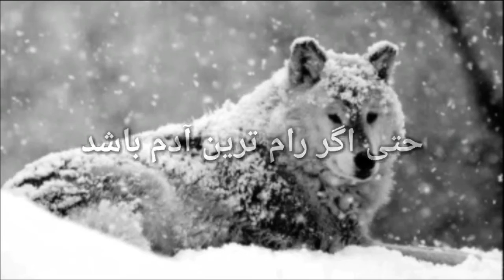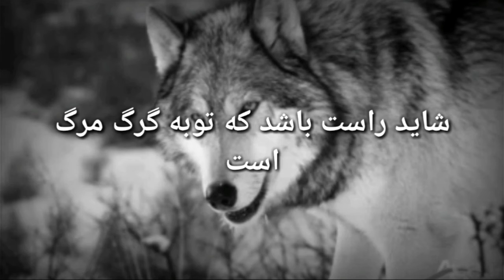نصیحت های گرگ با متن سنگین.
سلام به کانال اشعار ناب خوش آمدید در ویدیو من چند نصیحت از گرگ برای شما دستان آماده کردم امید که
ِذت ببرید اشعار ناب